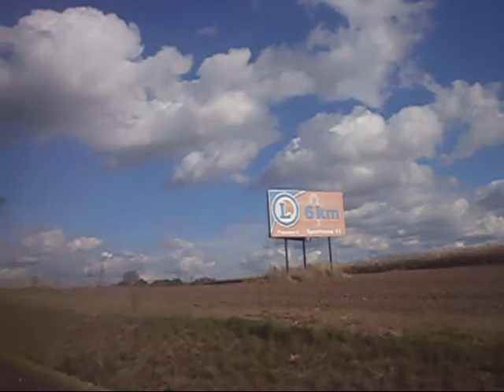Жизнь в Польше.министру инфраструктуры Украины рекомендуем.такие должны быть дороги.